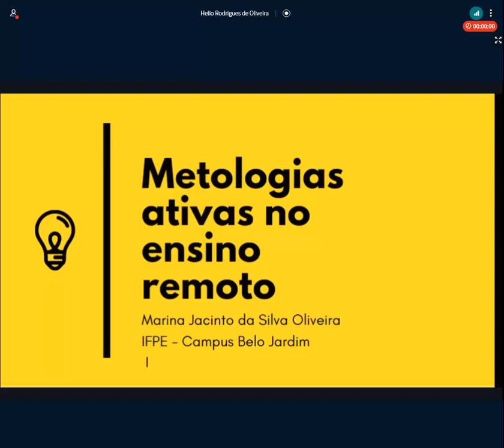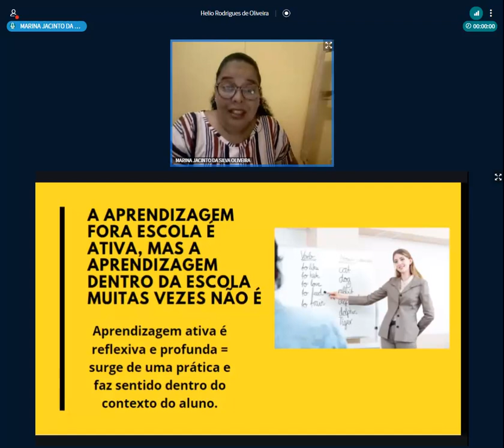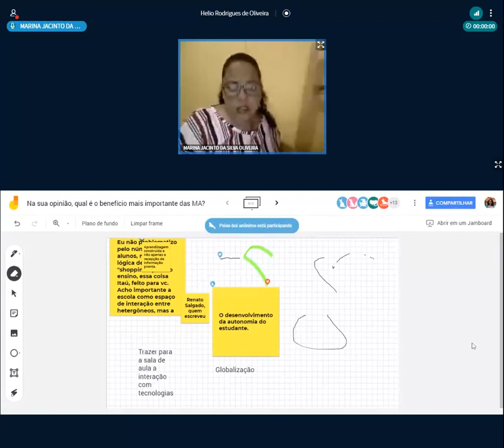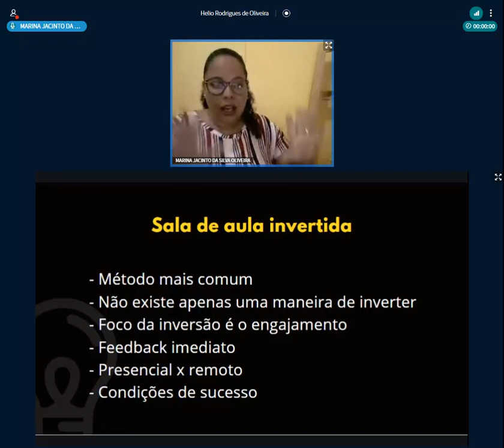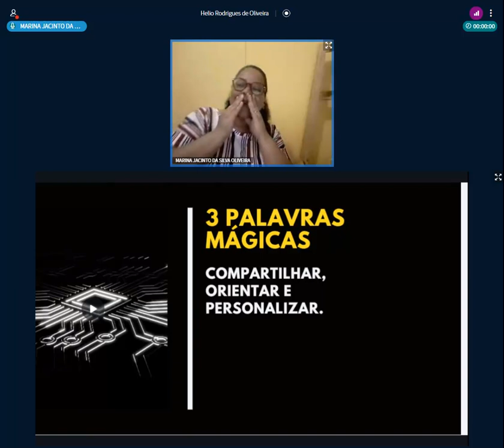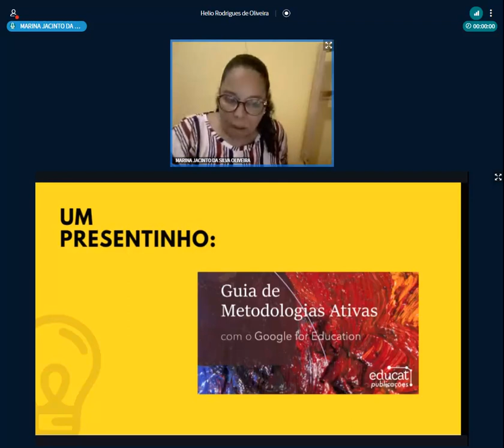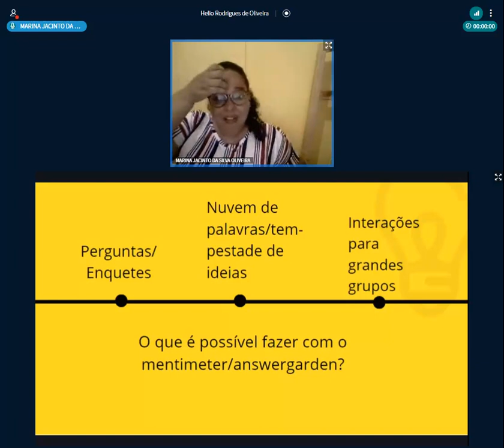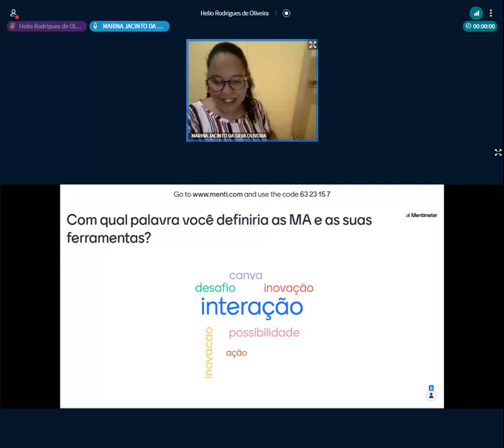I Ciclo Formativo não Presencial - Campus Itaberaba - Metodologias ativas no ensino remoto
I Ciclo Formativo não Presencial - Campus Itaberaba

 Espaço formativo 1:
Metodologias ativas no contexto das atividades pedagógicas não presenciais.
Convidada: Profª Marina Oliveira.